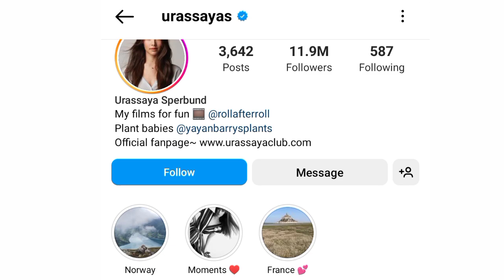FREE M1887 🤯🔥GOLD DRAW EVENT FREE FIRE | FF NEW EVENT | FF NEW EVENT TODAY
1. Garena Free Fire Indonesia
2. Garena Free Fire Brazil
3. Garena Free Fire Brasil
4. Garena Free Fire India
5. Garena Free Fire Pakistan
6. Garena Free Fire Singapore

Gameplay Credit : @Vincenzo74

1) ff new event
2) free fire new event
3) free fire new event today
4) ff new event for today
5) ff new update
6) new event for free fire today
7) new upcoming updates for free fire

NEW EMOTES IN OB 36 UPDATE| free fire new event| ff new event today| new ff event| Garena free fire|

5TH ANNIVERSARY-EVO M1887 FADED WHEEL| free fire new event| ff new event today| new ff event| Garena

EVO-M1887 CONFIRM DATE| free fire new event| ff new event today| new ff event|Garena free fire event

Free Fire OB36 Update Full Details | 21 September New Update Free Fire |ff new update |new ff update

NEXT MAGIC CUBE BUNDLE | NEW MAGIC CUBE BUNDLE | NEXT MAGIC CUBE DRESS | FREE FIRE NEW EVENT TODAY

NEXT WEAPON ROYALE FREE FIRE | FF MAX NEW EVENT 🤩 | FREE FIRE NEW EVENT | FF NEW EVENT TODAY

Free Fire New Lobby Song 2022 | Battle In Style New Update ( Theme Song ) Free Fire || BIS 2022

CLAIM FREE FIST SKIN EVENT | FF MAX NEW EVENT 🤩 | FREE FIRE NEW EVENT | FF NEW EVENT TODAY

NEXT EVO GUN FREE FIRE | FF MAX NEW EVENT | FF MAX EXCLUSIVE NEW EVENT | FREE FIRE NEW EVENT

@twosidegamer video
@cerol ao vivo
@NOBRU live
@NOBRU ao vivo
@gyansujan Live
@Raistar Live
@raistar Video
@ajjubhai live
@ajjubhai video
@gyansujan video
@Ujjwal video
@Ujjwal live
@Live Insaan
@AWM King
@Richest Player
@Fastest Player

Special Tags 🔖

More Special Tags 🔖

1) aaj raat 12 baje kya aayega free fire
2) aaj raat 12 baje ka updates free fire
3) tonight update of free fire in india
4) Free Fire New Event Today
5) Free Fire 31 july New Event
6) Free Fire 31 july Events
7) aaj ka new event free fire
8) Free Fire 31 july Tonight Updates
9) आज रात 12 बजे क्या आएगा
10) 31 july New Event Freefire
11) Today Night Updates Freefire
12) Free Fire 31 july Updates

SEARCH 🔍

Peace ❤